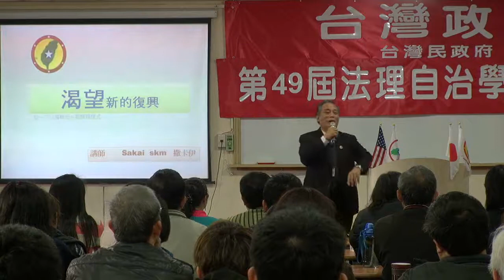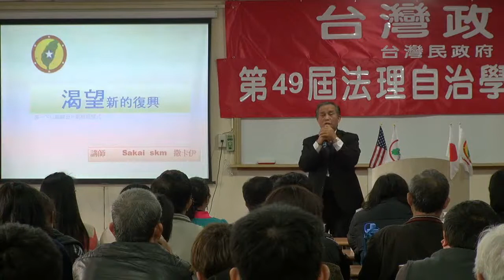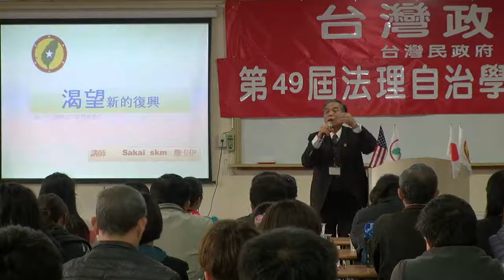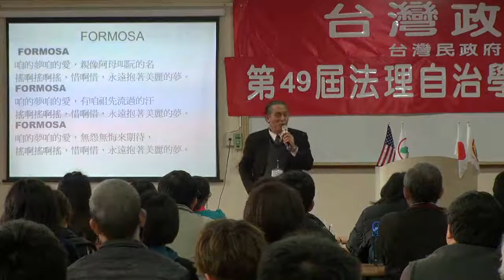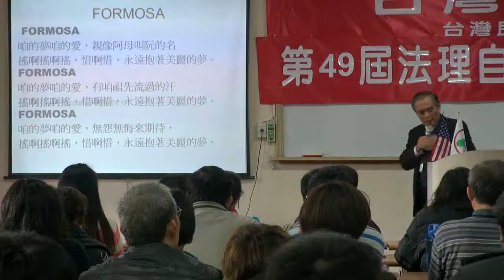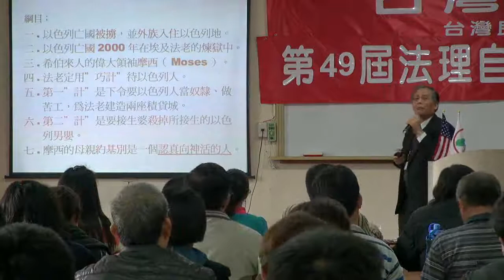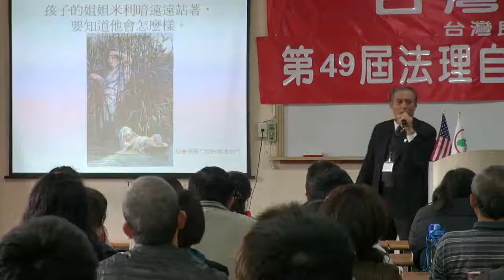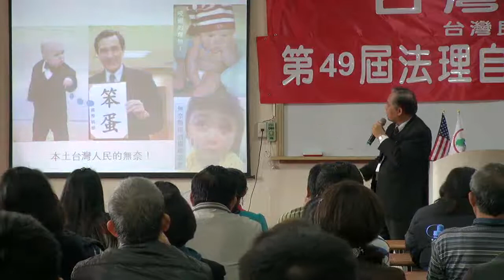130217-11-渴望新的復興-Sakai-台灣民政府第49屆法理自治學院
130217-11-渴望新的復興-Sakai-台灣民政府第49屆法理自治學院